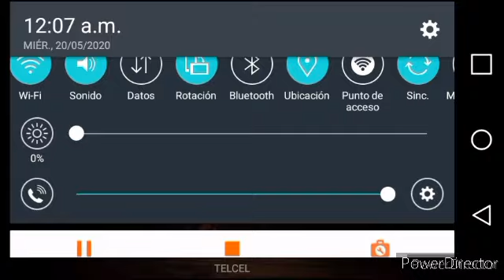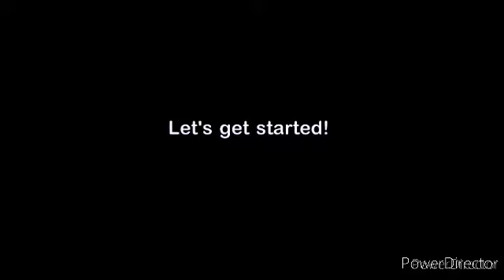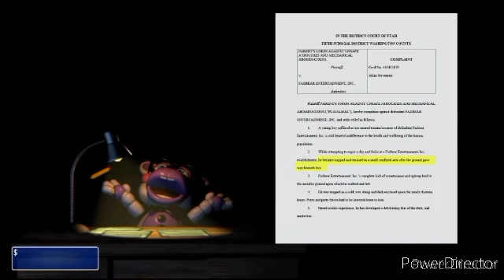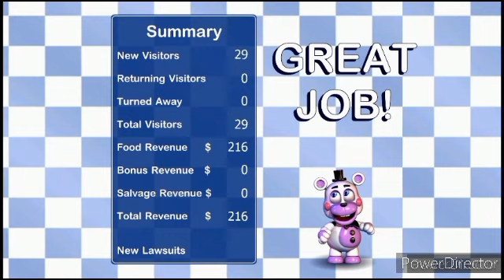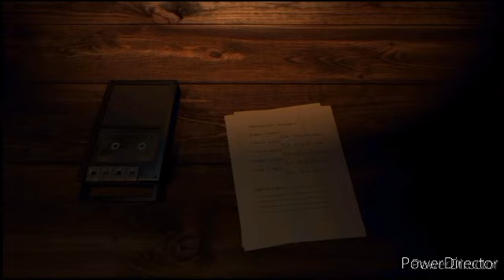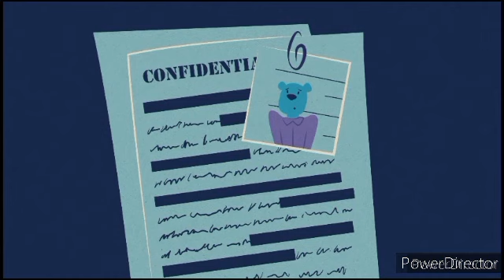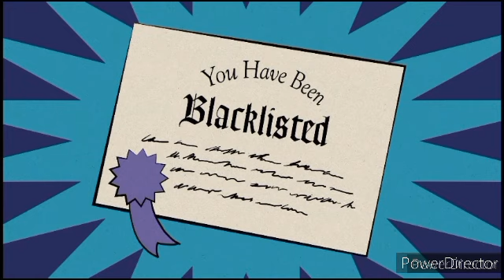Como sacar el final bankruptcy, el final despedido y el final blacklisted en ffps android muy facil